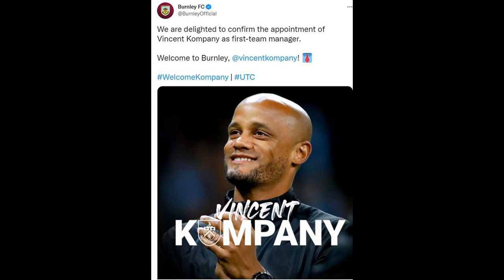Burnley announce appointment of Vincent Kompany as new manager